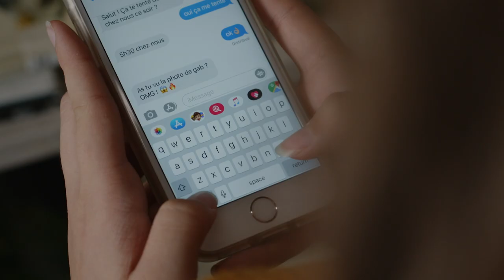Qu’aurais-tu fait avec la photo de Gab ?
Vidéo visant à prévenir la cyberviolence sexuelle auprès des jeunes de secondaire 2.

Si vous désirez en savoir plus sur nos projets et services en matière de prévention de la violence sexuelle et de la cyberviolence sexuelle auprès des jeunes, contactez-nous à l’adresse ou consultez notre site web